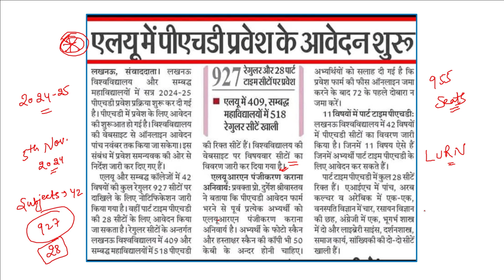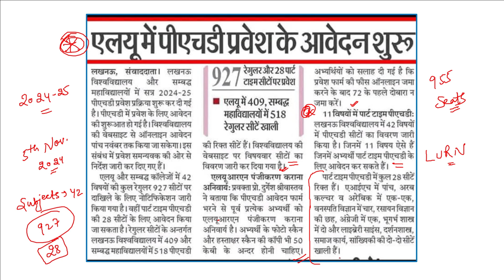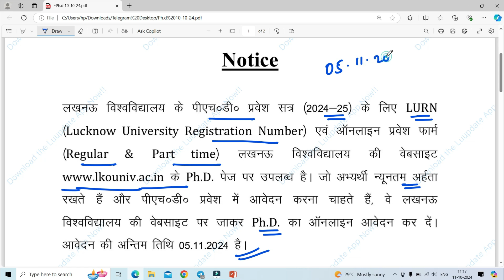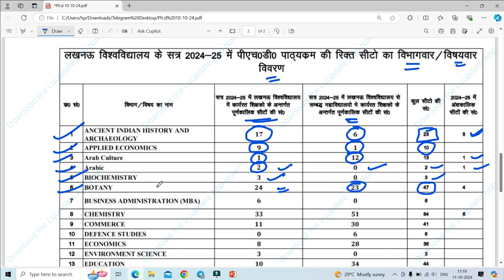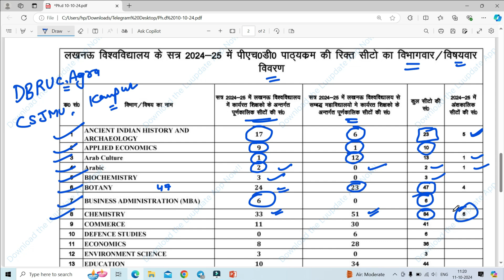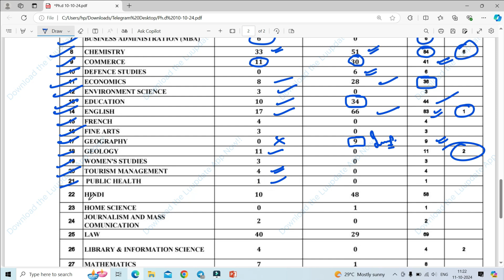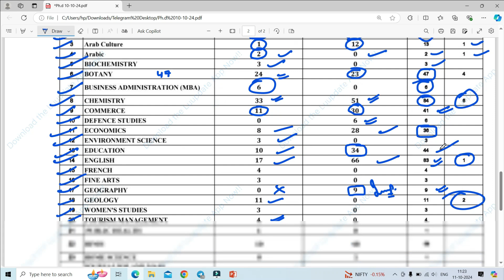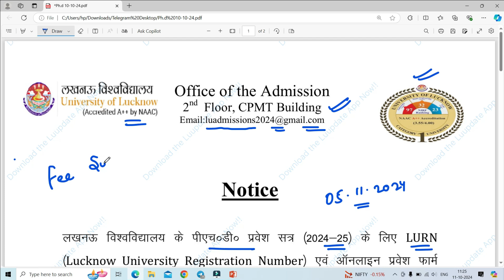University of Lucknow II PhD Admission Notice II Lucknow University II LKU PhD I LU PhD I PhD Notice